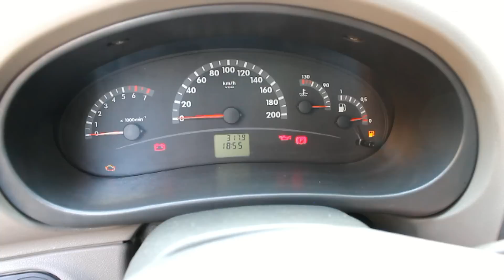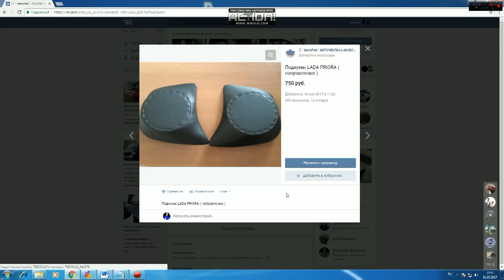Как вы убиваете мотор!! Обзор некачественных масляных фильтров часть 3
Фильтры: Салют, Ashita, Sakura, Mahle, Subaru, Mazda, Vic, Filtron, Mann, GM, KS, Purflux, Колан, Ливны, Базальт, SCT, Nissan, Ufi, Mando, Daewoo, ЗМЗ.

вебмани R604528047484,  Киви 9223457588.